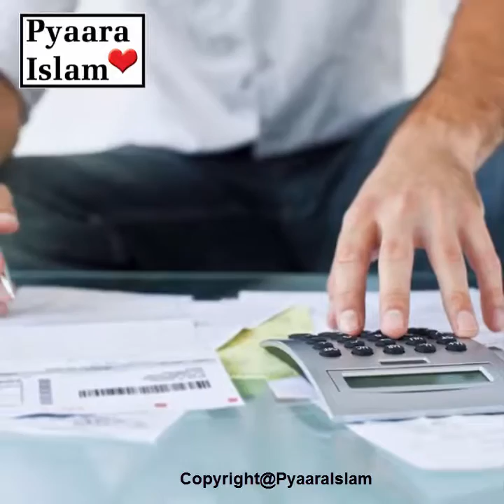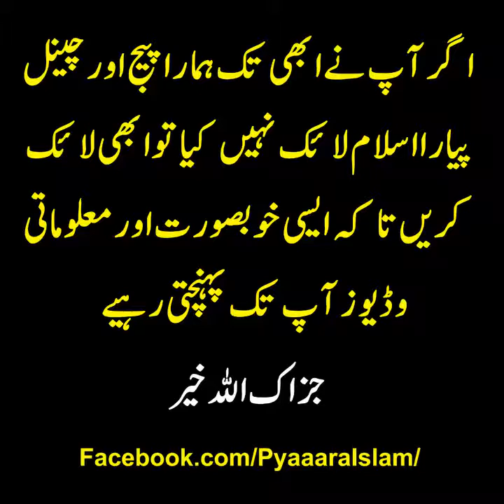August 12, 2018